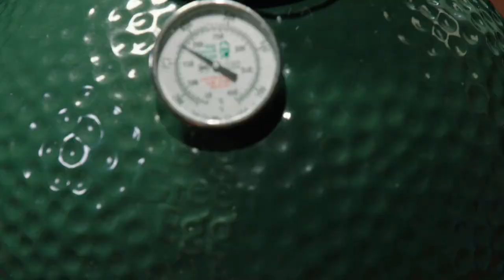Trailer: WineMasters Class - Part 5 | The Complete Video Wine Course from WineMasters.tv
WineMasters Class
Learn all about wine from Masters of Wine & Champion Sommeliers.

WineMasters class is a complete 48-episode wine course for all wine students, professionals, and food & wine lovers. Each WineMasters Class series contains 6 episodes, hosted by 2 wine teachers.

Your teachers are World famous Masters of Wine and Champion Sommeliers. The total of 48 episodes covers all wine regions, 96 food & wine pairings, 48 wine technicalities, and 96 blind tastings.

'WineMasters Class – Part V’ is hosted by:
• Susie Barrie MW
• Fredrik Lindfors, Best Sommelier of the Nordics 2017⁠

The topics of episodes 25 – 30 are:
• Old Old World
• Rioja
• Northern Portugal
• Washinton & Oregon
• Sweet Wines
• Northern Rhône

Watch WineMasters Class on WineMasters.tv⁠ 📺
• Premium wine channel⁠
• New content every 2 weeks⁠
• Use our Apps to watch offline⁠
• All Access Best Deal: 3 years - Pay 2 years & Get 3⁠rd for free!⁠